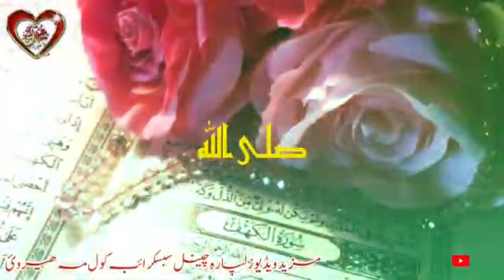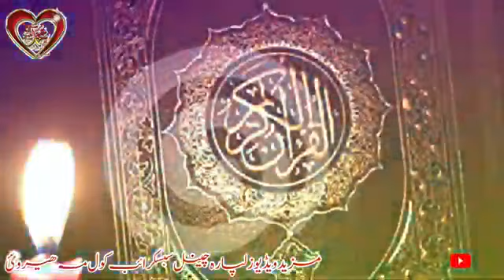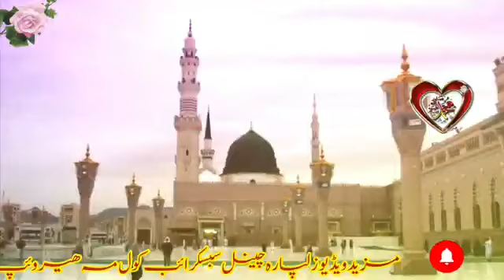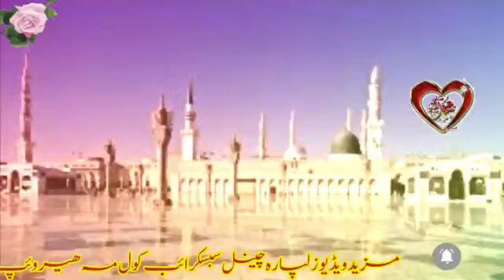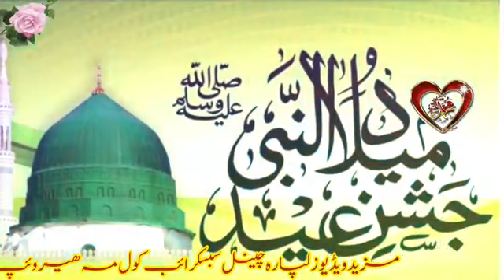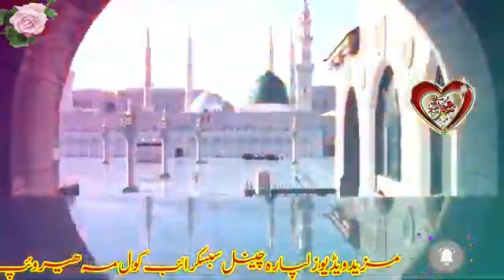pashto naat | rabi ul awwal 2021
Naat auridalo na mahki yaw zal darood sharif zaror owayai

Note : 1.ka sok khpal nazam ya naat zamong pa channel warkol ghwaray au zan mashahor kol ghwaray nu mong sara rabita okay zamng pa whatsapp number

viral videos are found here always

voice .sheheryar mazhari

edit taha zaid
comp.taha zaid\
rec .zamzam islamic studio 4k

Special Thanks     : Zam Zam Islamic studio 4k
YouTube                " badloon islamic studio

PashtoNewNaat2021​rabiulawwal

pashto naatuna rabi ul awwal
hkoli naat
holi naat sharif
Nayab Heera
nasehati naat
pashto poetry,
rehman baba pashto poetry,
pashto poetry 2021,
Rahman baba nazam,
pashto sad poetry,
pashto new best naat,
new pashto naat 2021,
pashto new naat sharif,
pashto new naat sharif 2020,
pashto beautiful naat sharif,
pashto new nazam taliban,
pashto new nazam corona,
pashto new nazam naat,
pashto new nazam about mother,
new nazam pashto,
pashto new best nazam,
pashto best nazam,
da pashto nazam,
pashto new hd nazam,
mix pashto new nazam 2020,
Pashto song,
pashto new song 2021,
pashto 2021 naat,
pashto song 2021,
pashto song new,
pashto songs 2019,
Ramzan new nazam
pashto nazam ramzan
Pashto HD New Naat 2021 | Pashto Best Naat 2021
Pashto Full HD New Naat 2021 | Pashto Best Naat 2021